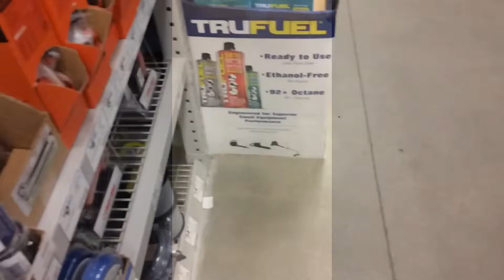Waterbottle flip challenge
Flip flip flip